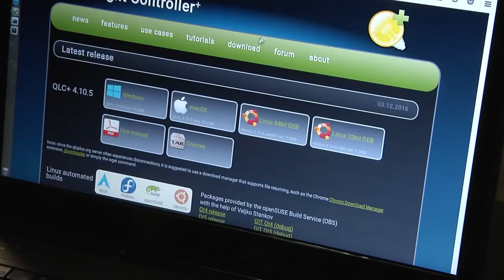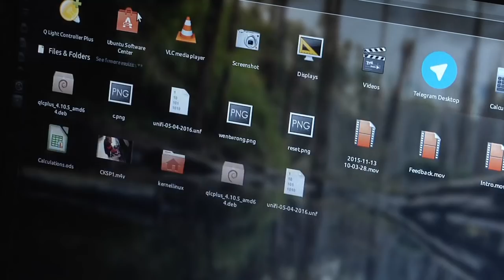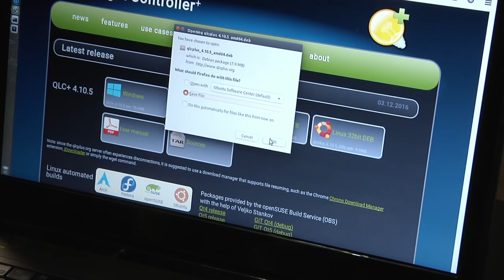Noah's 2016 Linux Christmas Production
Edited and published under Linux using Lightworks 12.6